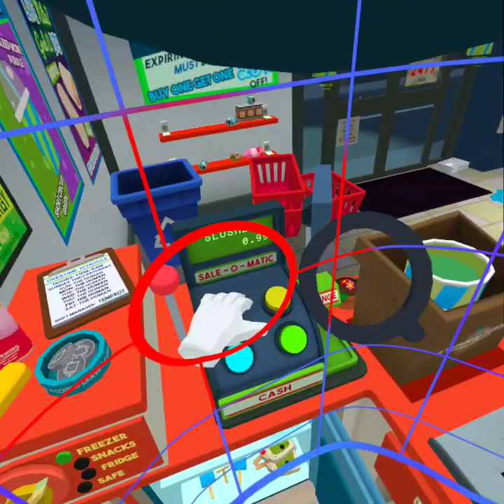I'm playing job simulator on VR - VR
Job simulator on vr is fun